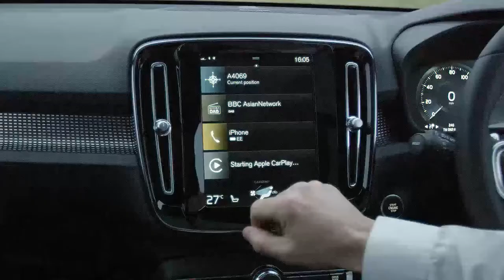2018 Volvo XC 40 - Smartphone Integration